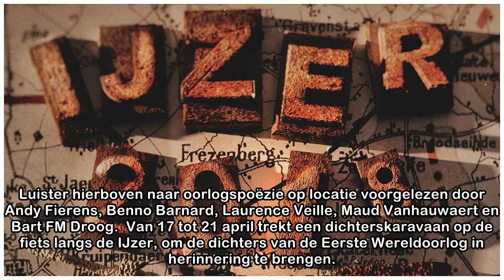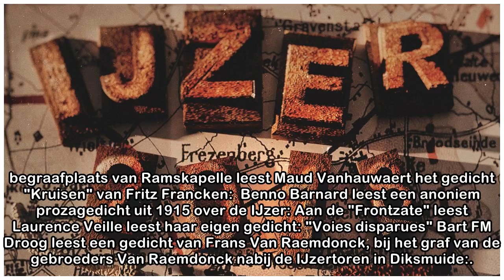Fiets mee met dichters­karavaan langs het front van WO I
Luister hierboven naar oorlogspoëzie op locatie voorgelezen door Andy Fierens, Benno Barnard, Laurence Veille, Maud Vanhauwaert en Bart FM Droog.  Van 17 tot 21 april trekt een dichterskaravaan op de ...